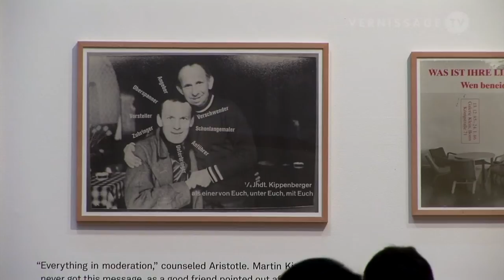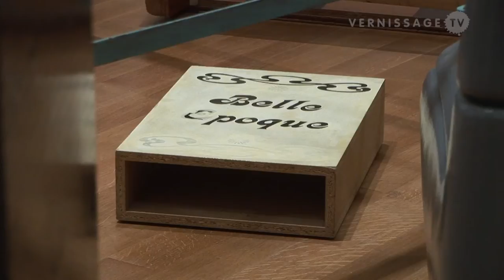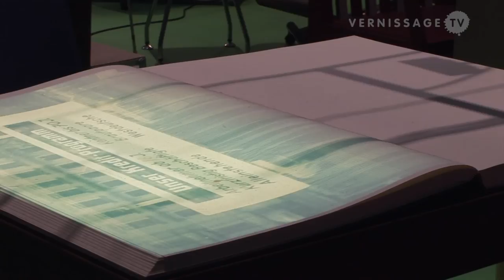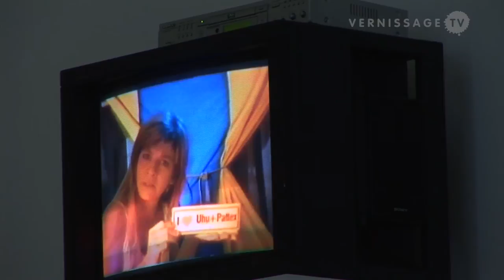VTV Classics (r3): Martin Kippenberger: The Problem Perspective, MoMA, NYC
The German artist Martin Kippenberger (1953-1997) produced at complex and varied body of work from the mid-1970s until his death. His works were not uncommonly provocative, such as the crucified frog Feet First (Füße Zuerst) (1990) that sparked anger among catholics in Italy. In 2009, the Museum of Modern Art in New York staged the first major retrospective of Martin Kippenberger's work. The show with the title The Problem Perspective featured key selections and bodies of work, including paintings, sculpture, works on paper, installations, multiples, photographs, posters, announcement cards, books, and music. Back then, VernissageTV produced a walkthrough of the exhibition. As part of our VTV Classics series, we have currently re-edited the video, so we are now able to publish an improved version in HD.